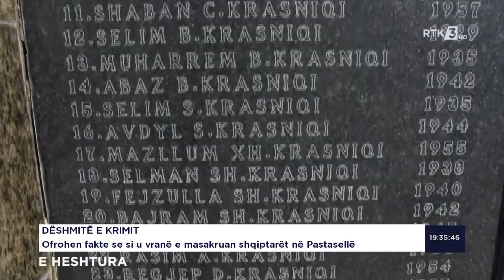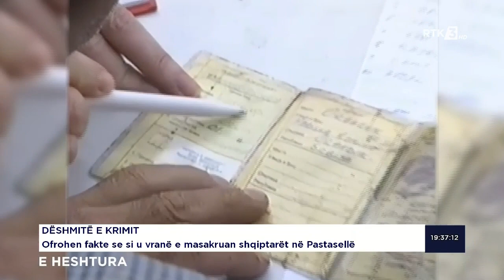Ofrohen fakte se si u vranë e masakruan shqiptarët në Pastasellë